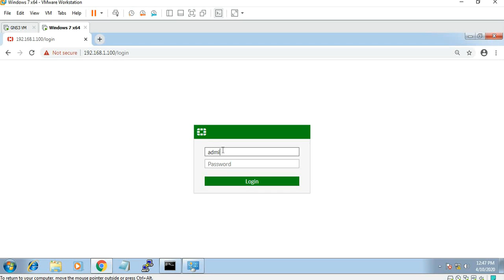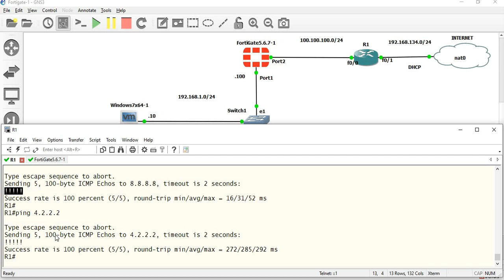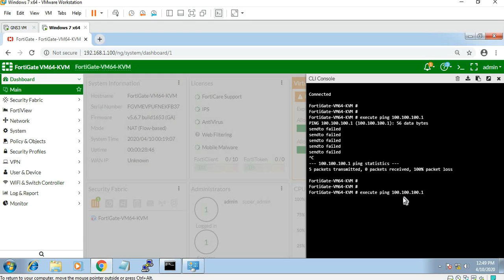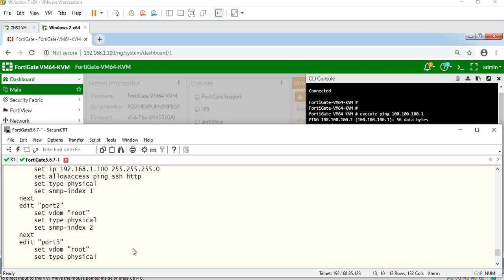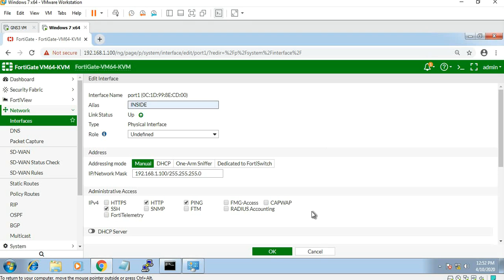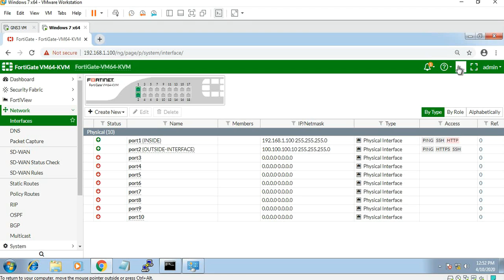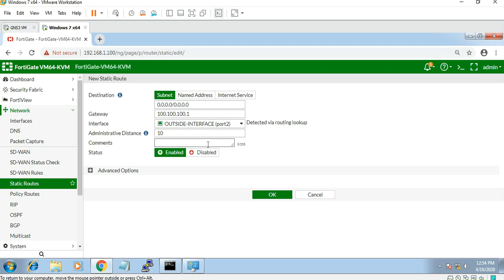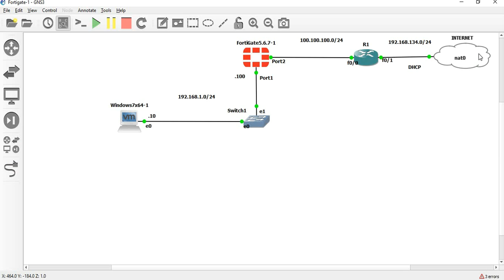Fortigate - How to configure Static Route || [TAMIL]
In this session, we are going to discuss about how to configure Static Route and access internet from Fortigate Firewall.